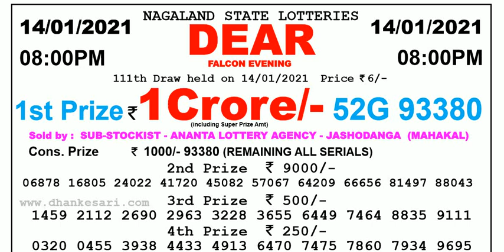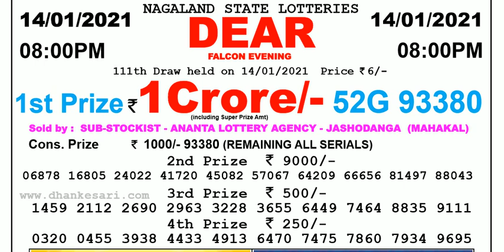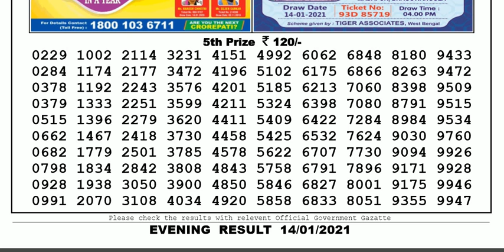Nagaland Lottery Sambad Result | Dear Lottery